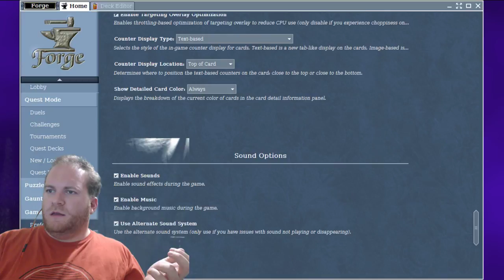Friday Night Forge!!!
Sometimes you just have to Forge.

We are a group of friends, brought together by circumstance to tackle the biggest problem - playing Alchemyprime's ever growing backlog of games.

Alchemyprime is Robert, a writer, game designer and collector of Transformers, TV shows, toys, tabletop games and of course video games. He has a game backlog literally in the thousands now.

RedTheWriter is Red, an artist, writer, and overall BioWare game enthusiast. Red is often enthused. If there's a romance subplot or pretty people, Red wants to see them.

Chili Crawford is Yvonne, a novice gamer, avid reader, and overall Harry Potter fan. She has literally played more video games on this channel than she has before this channel existed.

DracoGrem is Mikella, dragon lover extraordinaire. Perhaps dragon-obsessed is more like it. If there's a sandbox game, expect her to be there, front and center, ready to build things.

SkippyTheWonderchicken is Jacob, a slightly cynical man who keeps trying to pull himself out of games and timesinks, only for Alch to pull him back in.

We’re also on Twitch!

Hang out with us online!

The Alchemist Army Steam Group!

The APG Tumblr!

APG on Facebook!

Red's comics!

Red's art blog!

Discord server!